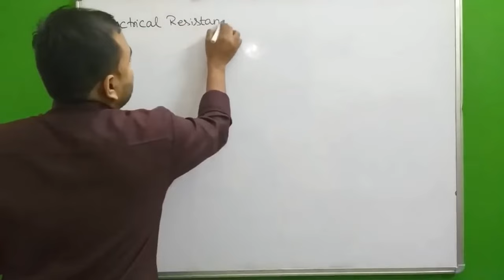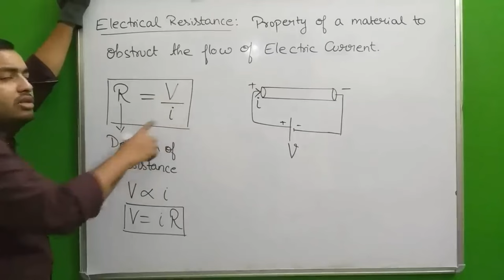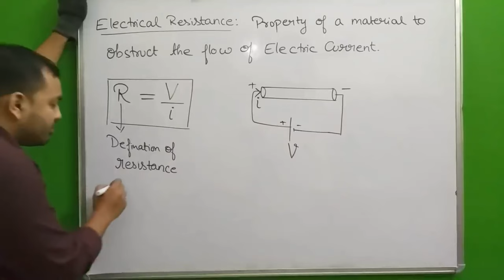What is Resistance | Physics Wallah - Alakh Pandey | @Alakh Sir Highlights